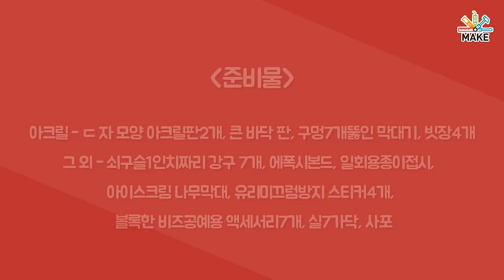[제작] 누구나 하나 장만하고픈 뉴턴의 요람 만들기 ! (Newton's Cradle)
이번에는

학교 과학실에서 탄성 충돌 실험, 작용 반작용의 법칙

등을 설명할 때, 자주 등장하는 '뉴턴의 요람' 입니다!

어렸을 때 과학실에서 요, 요, 요 물건을 봤을때

엄청 가지고 싶은 욕구가...그래서 작년에 이어 좀 더 쉽게, 깔끔하게

(구하기 힘든 강구( 볼 베어링)은 구슬로 대처 가능한 부분입니다)